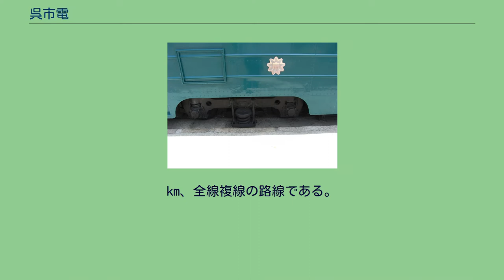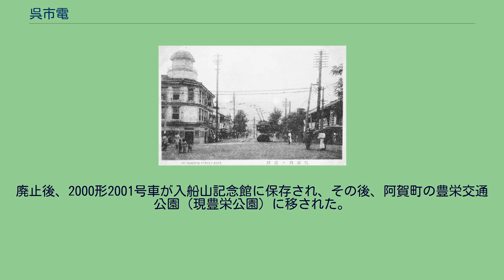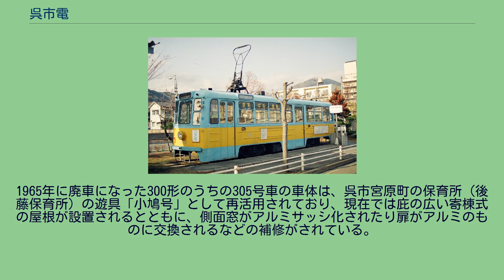呉市電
呉市電（くれしでん）は、広島県の呉市交通局がかつて運営していた路面電車（市電）である。
1909年に私鉄の呉電気鉄道として開業したのが創始である。
広島県においては広島市の広島電鉄より古い開業で、山口県岩国市の岩国電気軌道に8ヶ月遅れで次ぎ中国地方2番目となるものであった。
なお、当初は呉馬車鉄道として馬車鉄道にする計画であったが、大都市においては馬車鉄道は路面電車化が完了していた時代であったため、路面電車に計画変更した。
また、当初は伊勢電気鉄道線（後、三重交通神都線）同様に右側通行を採用していた。
改築に費用がかかるため対面通行の原理を主張してしばらく改めなかったが、1924年に左側通行となった。
その後、呉電気軌道は電力会社の広島水力電気に買収され、電力会社の系列化の流れにより広島呉電力、広島電気と変遷を重ねており、またこの当時可部軌道（現在の可部線の一部区間）も運営していた。
同じ頃、芸南電気軌道が呉から東部の広方面へ専用軌道による電車路線を敷設しようとしていた。
しかし国道整備が終わっていたことから併用軌道に計画変更し、1927年に順次路線を開業させた。
しばらく広島電気と芸南電気軌道の併存の期間しており、しかも本通九丁目 - 鹿田間は路線が並行していたため統合の動きがあり、一旦は広島電気が芸南電気軌道を買収することとして両社で株主総会を開催するまで至ったが、契約条件の両社とも否決され実現しなかった。
その後、逆に芸南電気軌道側に統合することとなり、1930年、広島電気は芸南電気軌道に呉市内の軌道事業を譲渡し運営が一本化された。
1942年、大日本帝国海軍の要請で芸南電気軌道は呉市に買収され、呉市交通局の運営する呉市電となる。
戦中・戦後には空襲や台風の被害を受けたが海軍や米軍の支援も得ながら1948年に全線を復旧させた。
1961年にはワンマン運転を開始するなど、合理化も図られた。
しかし、モータリゼーションの影響を受けて赤字が拡大したことに加え、昭和42年7月豪雨により市内各所が甚大な被害を受け、その復旧予算捻出のため、1967年12月17日が最終の営業、翌12月18日に廃止となった。
廃止時の路線長は11.271kmであった。
本通り1丁目四ッ道路付近 1924年呉市都市計画図 特記無いものは1967年時点 呉電気鉄道により1909年から1911年にかけて営業を開始した呉市内の路線である。
現在の国道185号の寺迫運動公園交差点付近にあった本町九丁目停留所と本町十一丁目停留所の間にある起点（芸南電気軌道の旧九丁目停留所付近）から南西方向に進み、本通一丁目交差点を右折して現在の国道31号（1920年までは国道46号、1952年までは国道32号）に入り、北西に直進して堺川を昭和橋（当時は堺橋）で越え、呉線の呉駅入口にある現在の呉駅公園前交差点を経由して二河川を二河大橋（当時は二河橋）で越え、国道31号と共に現在の三条3丁目交差点で左折して南西に進み、呉線を呉陸橋で越えて現在の海岸一丁目交差点付近にあった河原石停留所に至る全長2.586
km、全線複線の路線である。
全線複線の路線で、開業当時より右側通行で運行されていたが、1920年公布の道路取締令によって道路の左側通行が強制されることとなり、呉電気鉄道においても広島県からの左側通行へ変更するよう働きかけがあり、1923年3月17日付の県令に基づいて切替工事を実施して1924年2月1日から左側通行に変更されている。
また、開業当時より架線は正負の2本の架線を使用する架空複線式で、車両の集電用のトロリーポールはダブルポール式のものを装備していたため、シングルポール式のものを装備して、軌道を帰線とする一般的な架空単線式の芸南電気軌道とは当初乗り入れができなかった。
その後、芸南電気軌道統合後に車両の直通運転が行われることとなり、集電装置を旧呉電気鉄道所有の乗入車両はダブルポール1組からシングルポール4本（前後2本ずつ）に、元々芸南電気軌道所有の乗入車両はシングルポール2本（前後1本ずつ）をシングルポール4本にそれぞれ変更するとともに、運転台に帰線回路をレール・架線を切換えるスイッチを設ける改造を実施し、本通九丁目停留所の切替地点でこれを切換えることで直通運転を実施している。
その後、市内線も架空単線式に変更されているがその時期は不明であり、鉄道史研究家の長船友則は当時の職員の証言などをもとに終戦前の1945...